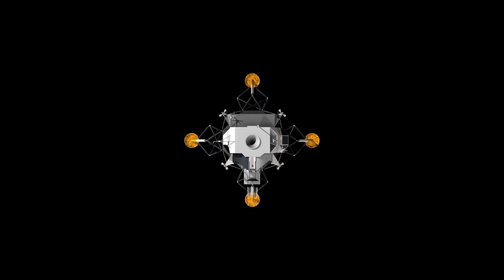How Far Is the Journey from Earth to the Moon?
Embark on an incredible journey as we explore the distance from Earth to the Moon! In this video, we break down the staggering 238,855 miles (384,400 kilometers) separating our planet from its celestial neighbor. Discover the science behind lunar travel, including historical missions like Apollo 11 and the future of space exploration. We’ll answer questions such as how long it takes to get there and the challenges astronauts face along the way.

Join us as we unveil fascinating facts and figures about this epic voyage!

OUTLINE:
00:00:00
Our Celestial Neighbor

00:00:35
So Far, Yet Surprisingly Close

00:01:09
One Small Step for Man, One Giant Leap for Mankind

00:01:36
To the Moon, and Beyond!

00:02:15
The Importance of Reaching the Moon